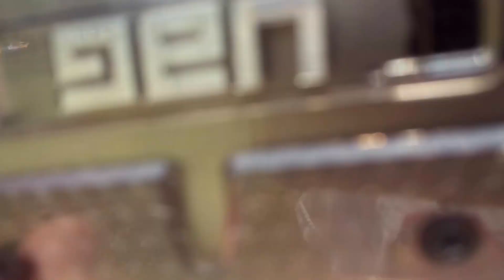Amtrak P097 Arrives to Winter Park with 189 and 42 veterans along with Private Dome Observation car.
Amtrak P097 Arrives to Winter Park with 189 and 42 veterans along with Private Dome Observation car. Thank you east coast Railfans for giving us a heads up. Also with Trainman#42.